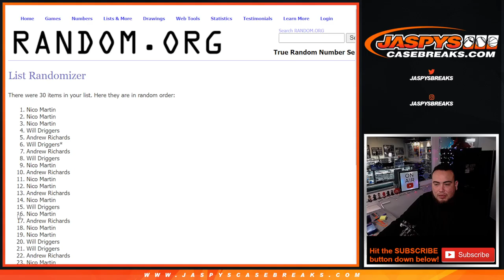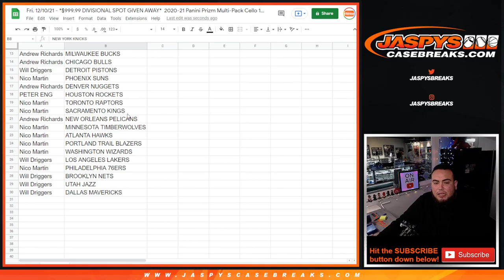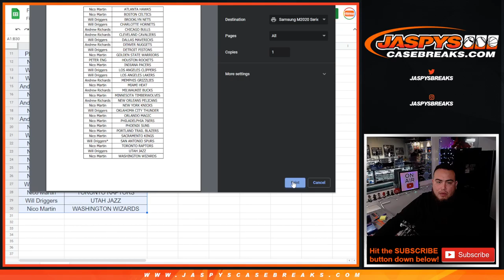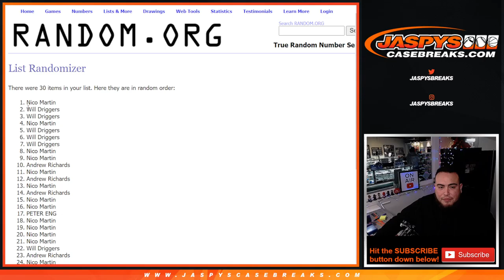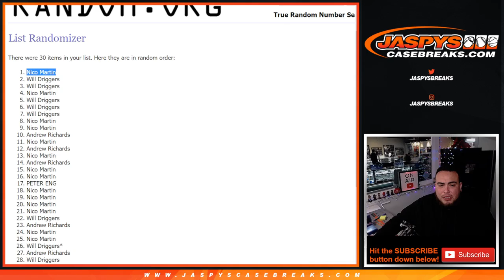Fri. 12/10/21 - *$999.99 DIV SPOT GIVEN AWAY* 20-21 Panini Prizm Multi-Pack Cello 1-Pack #147 *RT*